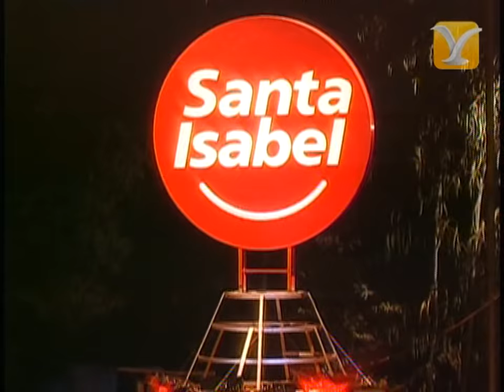Stefan Kramer, Humor, Festival de Viña del Mar 2008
El comediante chileno STEFAN KRAMER, y su genial rutina de imitaciones en la Segunda Noche del XLIX Festival Internacional de la Canción de Viña del Mar 2008...Encuentra más vídeos de tus artistas favoritos en nuestro Canal Histórico...Recuerda, somos el Canal Histórico del Festival Internacional de la Canción de Viña del Mar...Suscríbete! y síguenos en: